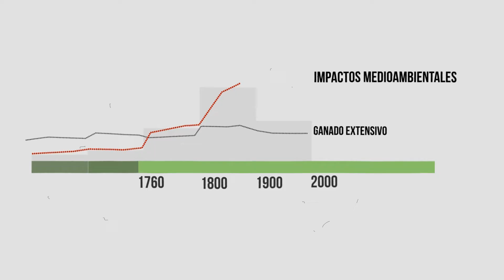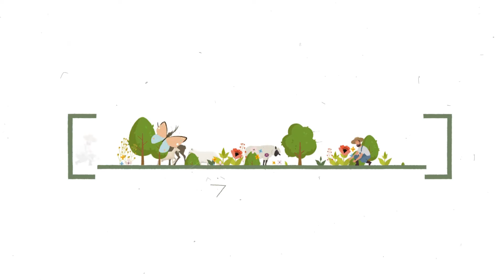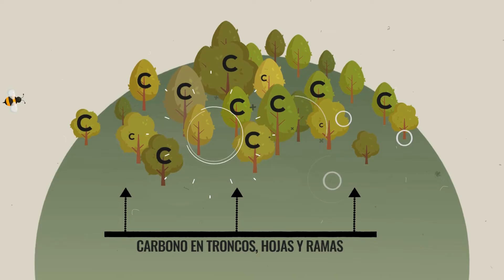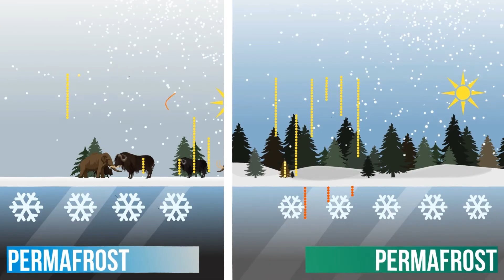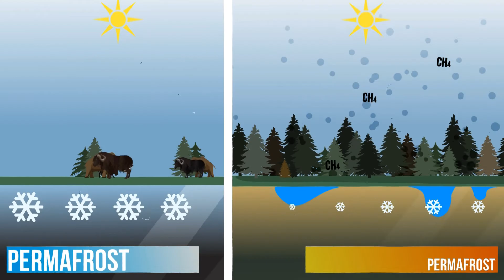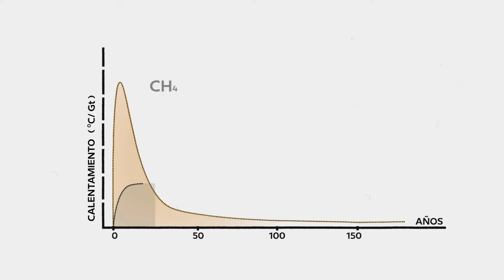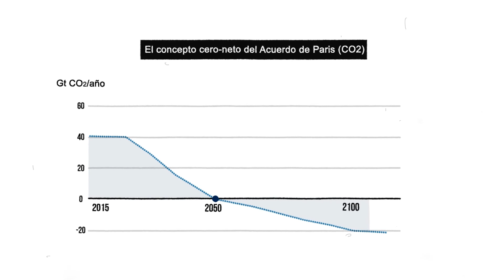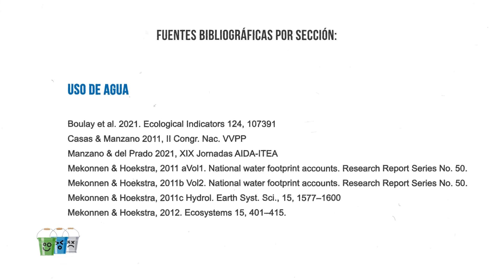Cuando pastar es sostenible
Video infográfico divulgativo para entender el verdadero impacto de la ganadería extensiva en el medio ambiente. Desglosamos la información en 5 grandes bloques: (i) Biodiversidad, (ii) Carbono en el suelo y albedo, (iii) competencia por el uso de la tierra, (iv) competencia por el uso del agua y (v) emisiones de gases de efecto invernadero (GEI). Para cada bloque damos una serie de explicaciones argumentadas y basadas en datos científicos. Las citas (origen de los datos científicos) se muestran al final del video para cada bloque. En las diferentes secciones se desmontan una serie de mitos que se han venido vertiendo sobre la ganadería extensiva en los ultimos años. El objetivo del video no es tan sólo desmontar estos mitos acerca del impacto medioambiental de la ganadería extensiva, sino también ser una herramienta útil para fomentar el debate en este ámbito.